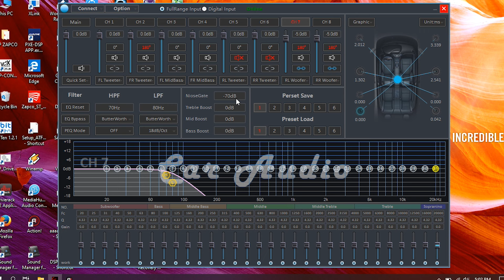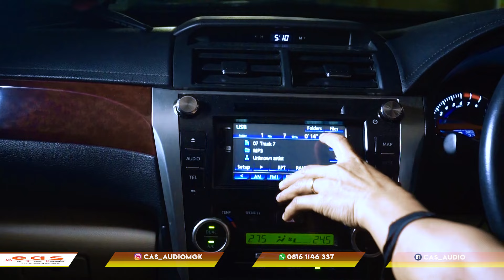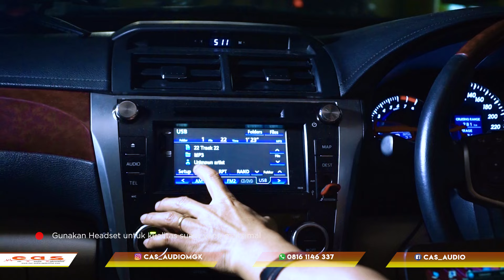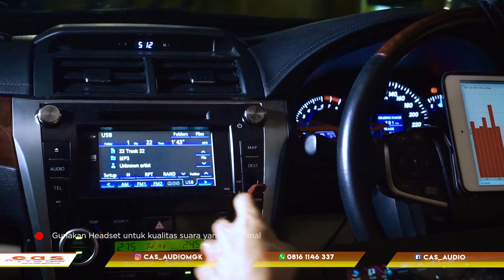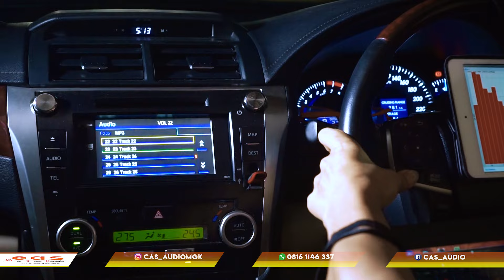UPGRADE SIMPEL AUDIO CAMRY RASA RATUSAN JUTAA !! Hanya Nambah Prosessor CarpeDiem & Power Zapco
Hallo Guys..

Kali ini kita dapet Project di Mobil Toyota Camry nih..,
Project kali ini kita ditantang untuk memaksimalkan Audio di Mobil Sedan hanya menggunakan Power dan Prosessor, nah dibawah ini beberapa Produk yg dipasang di Mobil ini

1. Power Monoblok Zapco
2. Prosessor Carpe Diem DSP 450.8
3. Peredam Vibro Filtr & Noisekill
4. Subwoofer Dominations
5. Speaker Standar (Bawaan Mobil)

Gimana caranya CAS AUDIO menyelesaikan tantangannya ??
Tonton video selengkapnya hanya di Channel Youtube CAS AUDIO...

Info Selengkapnya Ada Dibawah ini

𝐂𝐀𝐒 𝐀𝐔𝐃𝐈𝐎